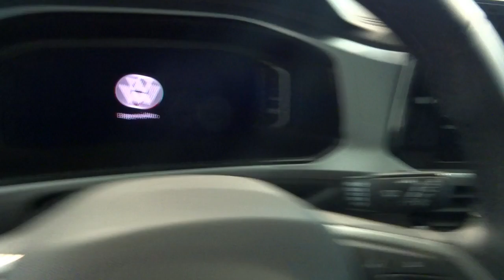Volkswagen Troc Dark 2.0 TDI 85kW (115CV)